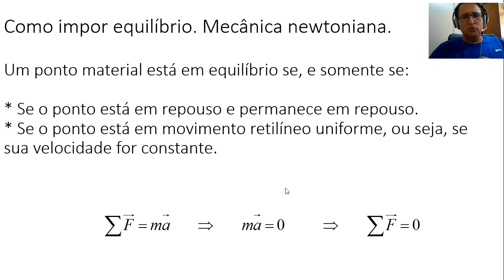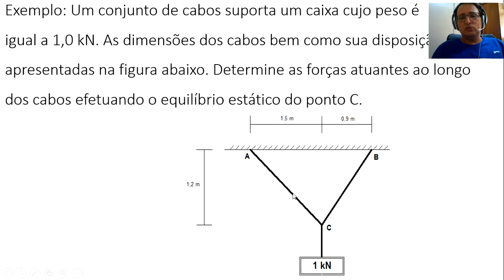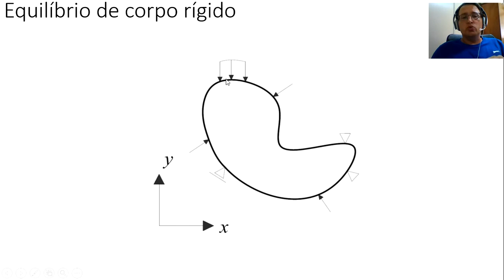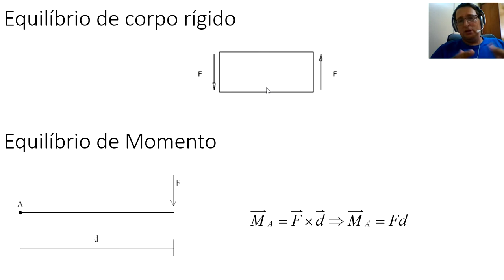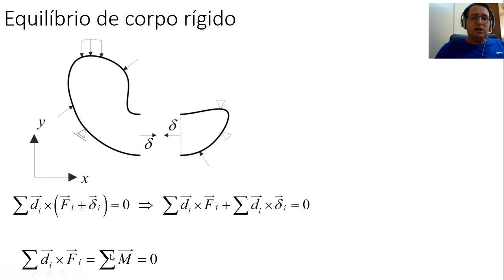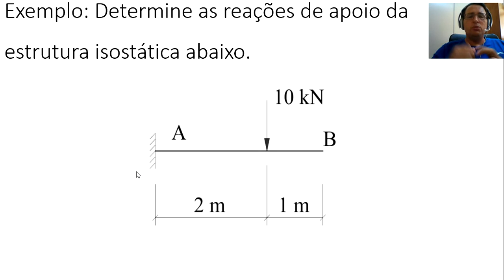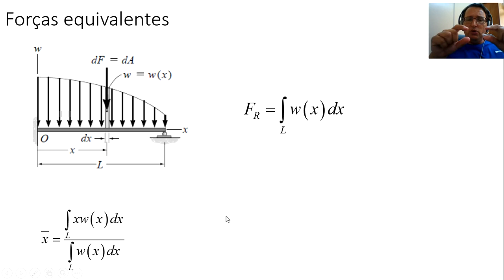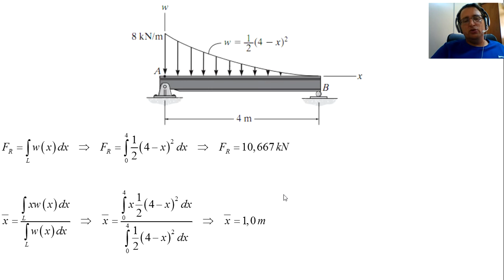Cap 2 1 - Equilíbrio de Ponto Material e Equilíbrio de Corpo Rígido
O vídeo discute o tema equilíbrio, o qual está no capítulo 2 da apostila de Mecânica dos Sólidos e Resistência dos Materiais de autoria de Edson Denner Leonel. Esse é o primeiro vídeo referente ao tópico do capítulo.